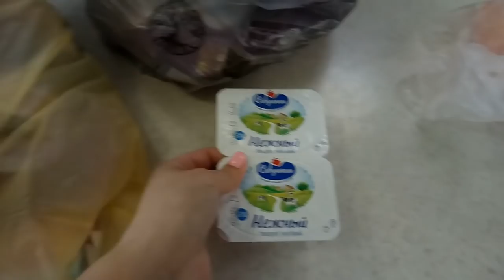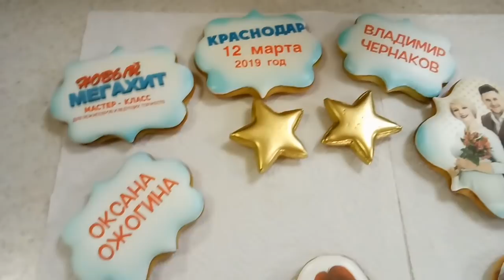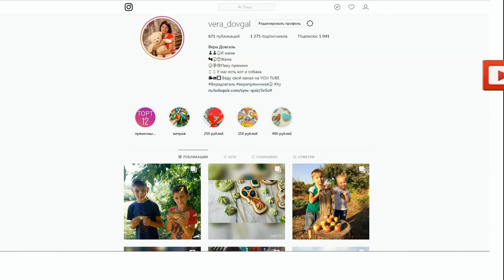♥Хуторянка ✔11 МАРТА!!! ПОКУПКА ПРОДУКТОВ!!! У ЗОИ ПРОБЛЕМЫ В САДИКЕ!!!